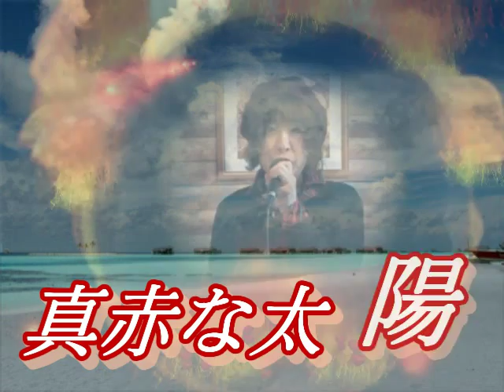愛里がカラオケで「真赤な太陽」を歌ってみた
カラオケで「真赤な太陽」を歌ってみました。
太陽と海というわかりやすい演出で、すみません。(^0^;)